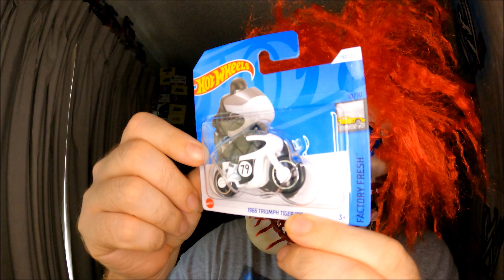picked up some of the j case hotwheels from coles australia